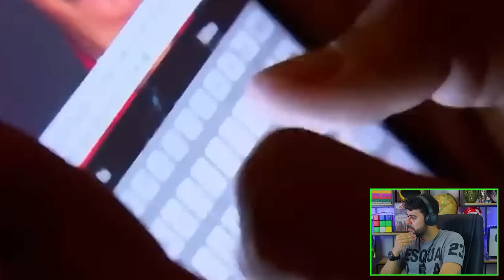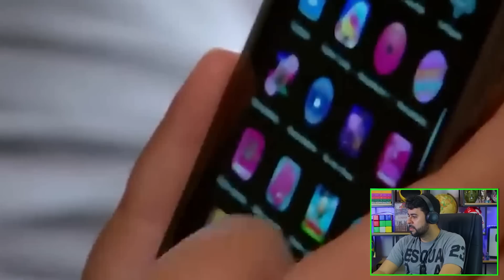NOVO DESAFIO DO DESODORANTE ESTÁ TIRANDO VlD@$, MUITO CUIDADO